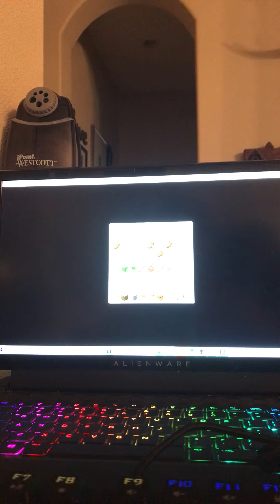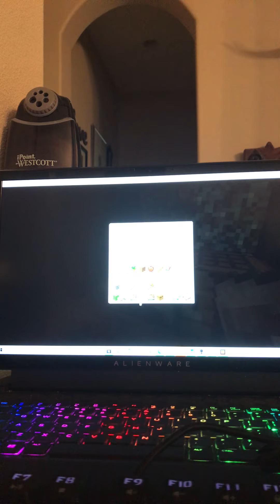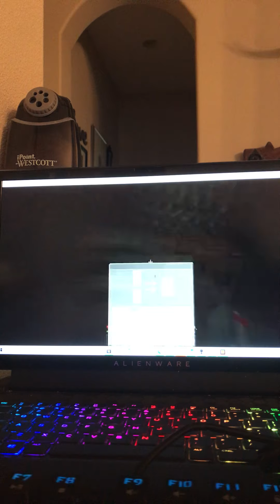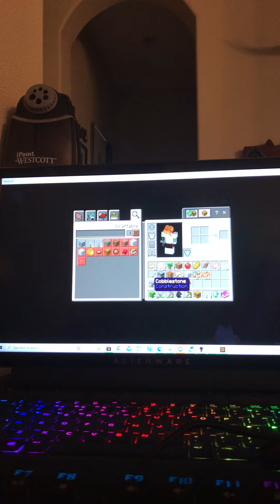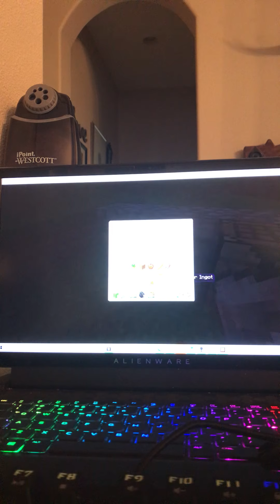My first Minecraft video!! (starting a house!)